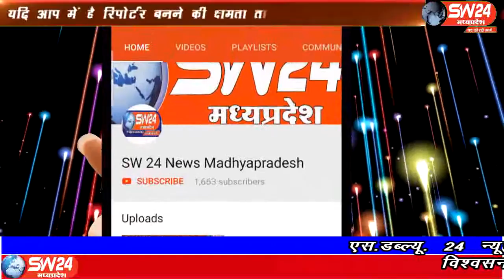sw24news vidisha, 20.09.2019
मध्यपप्रदेष के विदीषा जिले के जनपद पंचायत ग्यारसपुर के अंतर्गत आने वाली ग्राम पंचायत हथिया खेड़ा के ग्राम घुरदा में पिछले 5 वर्ष से प्रारंभ की गई#sw24news